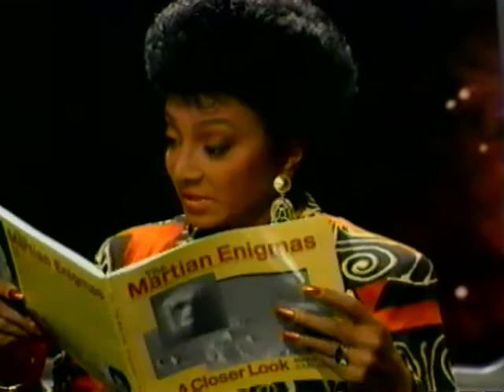Inside Space - Face on Mars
Segment on the Face on Mars with Mark Carlotto interviewed by Nichelle Nichols.